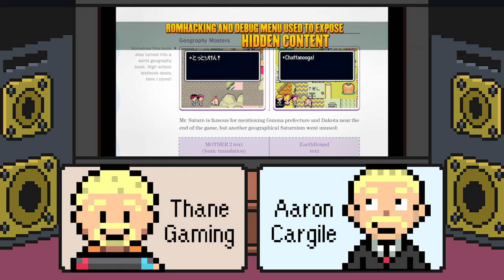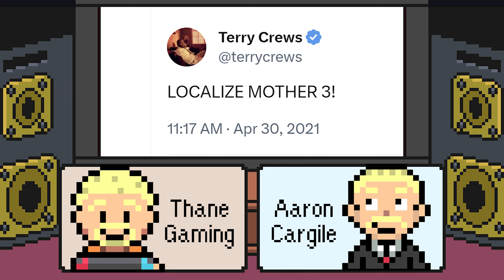Interview w/ EarthBound, USA Producer Aaron Cargile - Thane Gaming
An interview with EarthBound, USA producer Aaron Cargile! EarthBound, USA will be publicly available on November 27th, 2023, but I had the chance to see an exclusive early screening & speak with the movie's archival producer.

NOTE: Aaron Cargile’s opinions are his own, and not necessarily representative of Fangamer.

Also, just my lines in this interview are re-recorded, largely due to an error with the source audio. Though mainly read from a script, I tried to approximate the original diction & intent.

0:00 - Intro
0:20 - Aaron's life & history w/ MOTHER
06:23 - Aaron's filmmaking background
07:56 - Thane's YouTube inspirations
08:41 - Fangamer as a career
11:05 - Aaron's role in EarthBound, USA
13:33 - Copyright & fair use
23:43 - The research process
29:11 - Deleted scenes
33:23 - Hardcore fans vs. casual audience
34:23 - What's your favorite thing?
35:33 - Is your own life MOTHER 4?
36:47 - What is Mayonnaise Hole?
38:39 - Props in EarthBound, USA
40:20 - Staff Easter eggs
42:34 - Bubsy's better than EarthBound!?
44:34 - Kickstarter backers
45:48 - Give us MOTHER 3!
49:20 - EarthBound 64
49:57 - The future of MOTHER
51:35 - EarthBound, USA's release
54:27 - Which flavor?
54:56 - EarthBound's text speed
56:29 - Film vs. YouTube
58:15 - Meeting Aaron
59:05 - Passing the torch
01:01:09 - Patrons & end slate